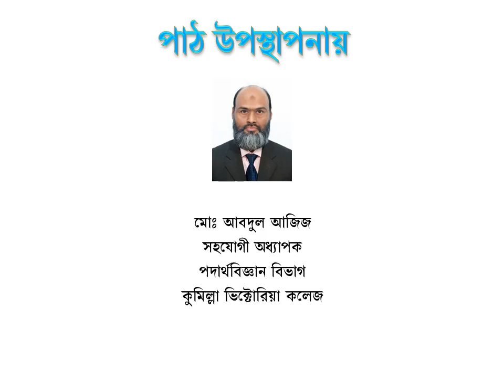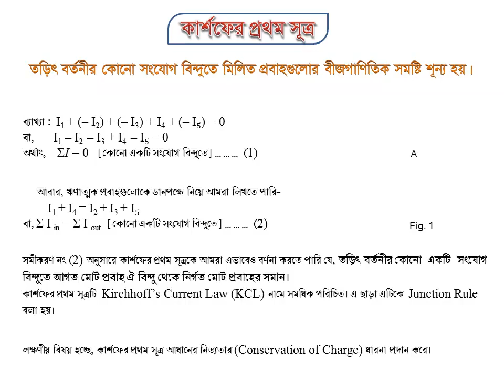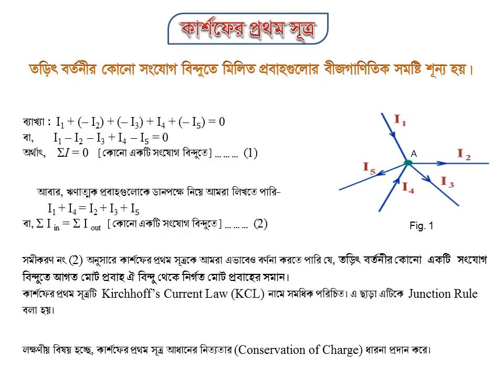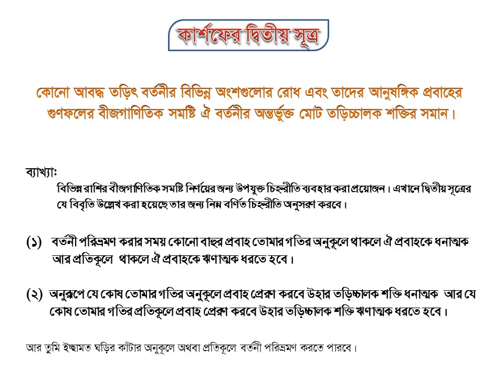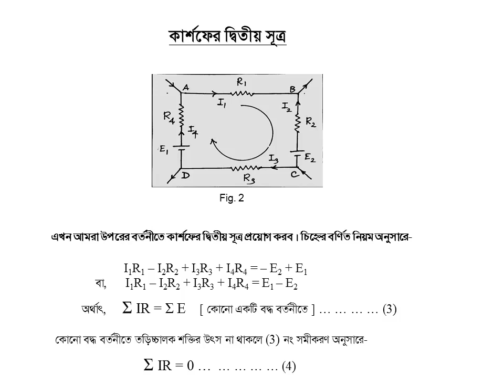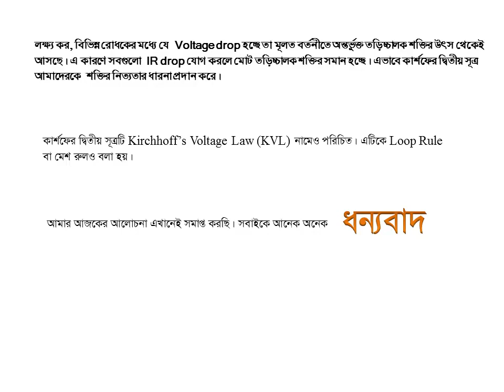পদার্থবিজ্ঞান ২য় পত্র, চলতড়িৎ অধ্যায়, ক্লাস নং ৫।